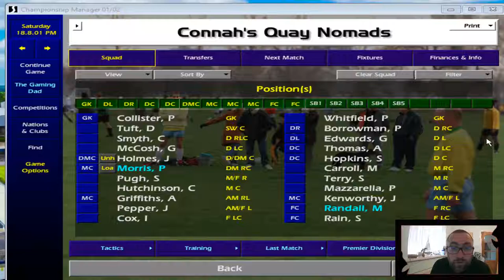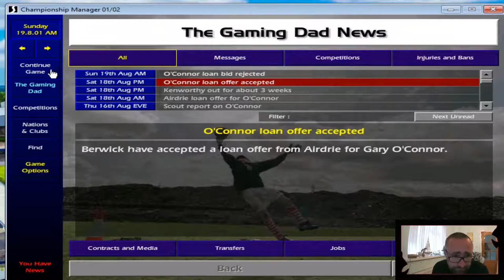We Are In For A Bumpy Ride! - CM0102 Nostalgia